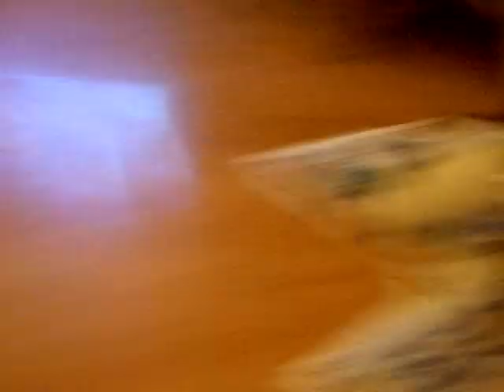In a fighting mood!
Nasty needle teeth take their toll!